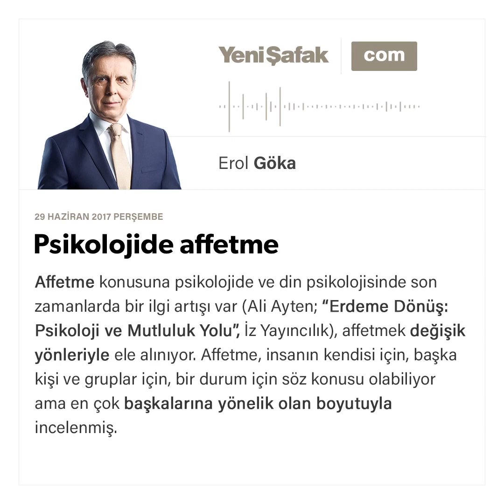Erol Göka-Psikolojide affetme-29.06.2017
Affetme konusuna psikolojide ve din psikolojisinde son zamanlarda bir ilgi artışı var (Ali Ayten; “Erdeme Dönüş: Psikoloji ve Mutluluk Yolu”, İz Yayıncılık), affetmek değişik yönleriyle ele alınıyor. Affetme, insanın kendisi için, başka kişi ve gruplar için, bir durum için söz konusu olabiliyor ama en çok başkalarına yönelik olan boyutuyla incelenmiş.

Kuşatıcı ve açıklayıcı bir affetme tanımının zor olduğunu söylüyor Ali Ayten Hoca ve üzerinde en çok durulan hususun kişinin kin ve nefret gibi olumsuz duygularını kontrol edebilmesi olduğunu belirtiyor. Müslüman düşünür İsfahani de affetmeyi, öfke gibi olumsuz duyguları kontrol edebilmek demek olan “hilm” ile ilişkilendiriyor, affetmeyi hilmin bir tezahürü olarak görüyormuş.  İsfahani’ye göre affetme sürecinde kişinin hatasını bağışlama olan “af” ilk aşamadır. Bu aşamada nefret ve kin gibi olumsuz duygulardan vazgeçilir. İkinci aşamada aftan daha üstün bir derece olan ve cezalandırma ve kınamadan vazgeçmeyi de içeren “safh” bulunur. Son aşama olan “ğafr”da ise suçlu affedildiği ve cezalandırmadan vazgeçildiği gibi ise suç örtülür ve gizlenir.